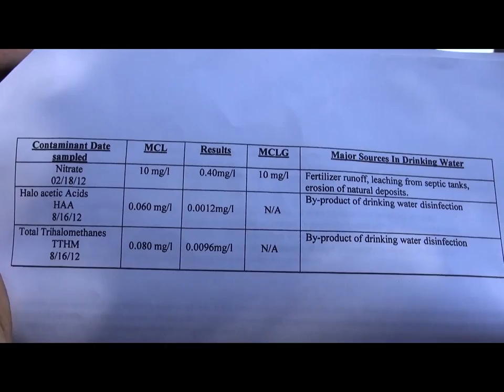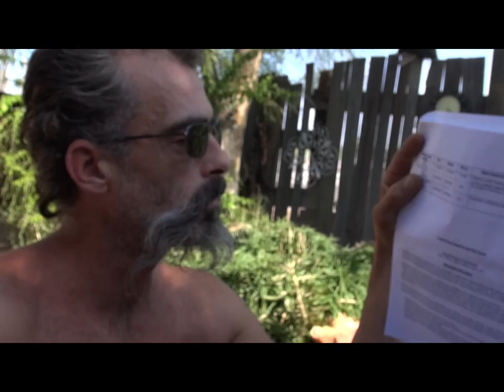quartzsite arizona water report?!?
does the rest of the world get their water report like this? please
share so we can get the REAL REPORTS we deserve!!